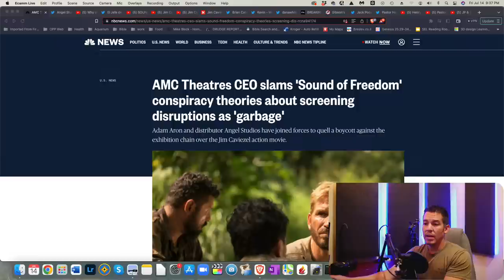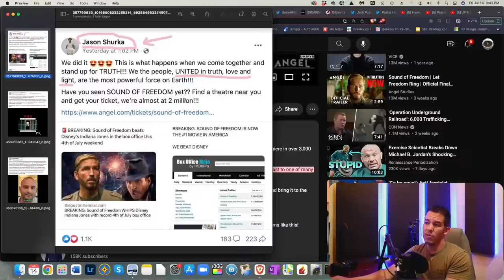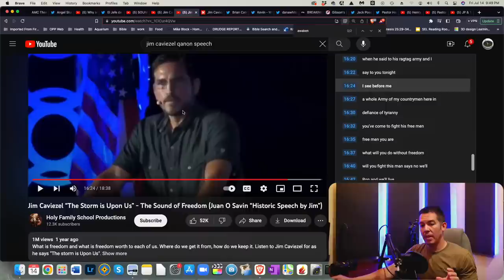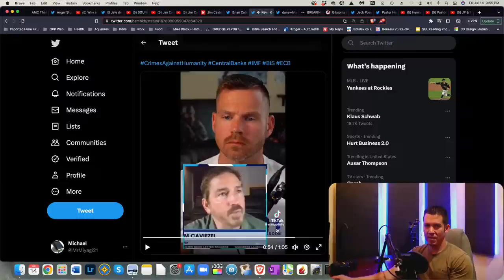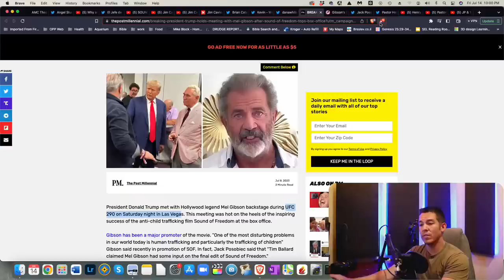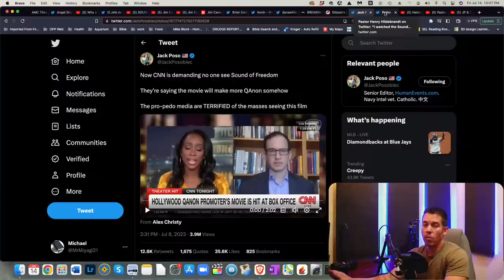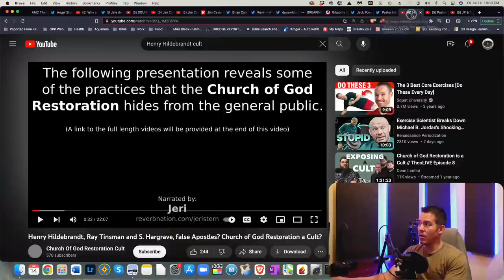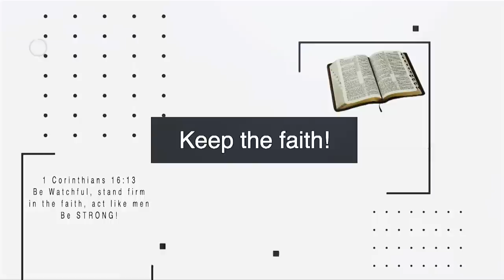Why Are Christians Flocking to This Film?